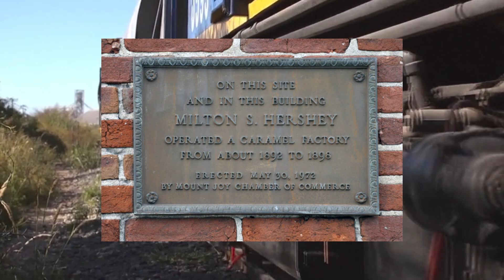THE REAL LIFE WILLY WONKA - Deep Dive Friday